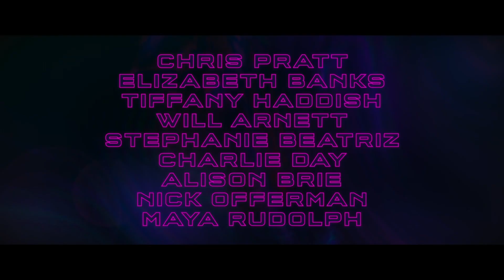The LEGO Movie 2: The Second Part | official trailer #2 (2019)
check out this first long trailer for The LEGO Movie 2
It’s time to go where no brick has gone before. Only in Theaters February 2019!
The much-anticipated sequel to the critically acclaimed, global box office phenomenon that started it all, “The LEGO Movie 2: The Second Part,” reunites the heroes of Bricksburg in an all new action-packed adventure to save their beloved city. It’s been five years since everything was awesome and the citizens are facing a huge new threat: LEGO DUPLO invaders from outer space, wrecking everything faster than they can rebuild. The battle to defeat them and restore harmony to the LEGO universe will take Emmet, Lucy, Batman and their friends to faraway, unexplored worlds, including a strange galaxy where everything is a musical. It will test their courage, creativity and Master Building skills, and reveal just how special they really are. Reprising their starring roles from the first film are Chris Pratt as Emmet, Elizabeth Banks as Lucy (aka Wyldstyle), Will Arnett as LEGO Batman, Nick Offerman as Metal Beard, and Alison Brie as Unikitty. They are joined by Tiffany Haddish, Stephanie Beatriz, and Arturo Castro as, respectively, new characters Queen Watevra Wa-Nabi, Sweet Mayhem and Ice Cream Cone. “The LEGO Movie 2: The Second Part” is directed by Mike Mitchell (“Shrek Ever After,” “Trolls,” “Sky High”). It is produced by Dan Lin, Phil Lord, Christopher Miller and Roy Lee, the team behind the LEGO film franchise since “The LEGO Movie” debuted in 2014. The screenplay is by Phil Lord & Christopher Miller and Matthew Fogel, story by Phil Lord & Christopher Miller, based on LEGO Construction Toys. “The LEGO Movie 2: The Second Part” opens nationwide in 2D and 3D on Friday, February 8, 2019.